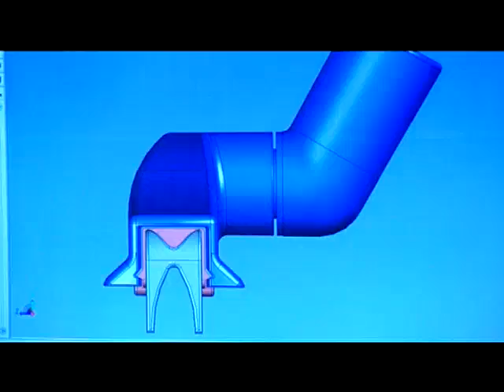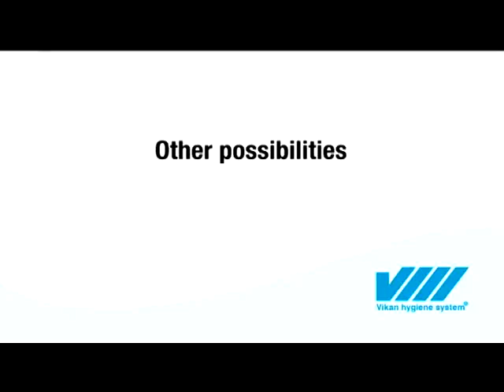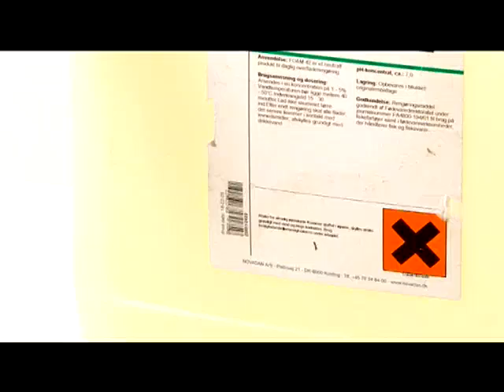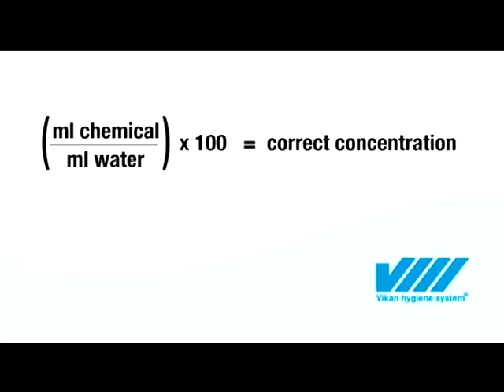NitoClean - Introduction to foaming (Part 1 of 2)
This video shows how to operate the Nito manual foaming unit to clean food factories, wash rooms, toilets. We explain the correct procedure to follow when washing, scrubbing & disinfecting these types of areas. Once the area has been foamed it is then scrubbed with the Vikan Hygiene Systems scrubbing brooms and then the water is pushed to the drains by means of our floor squeegees. The result is a completely disinfected area in thorough and efficient manner making the process extremely comfortable for the cleaning staff to do.